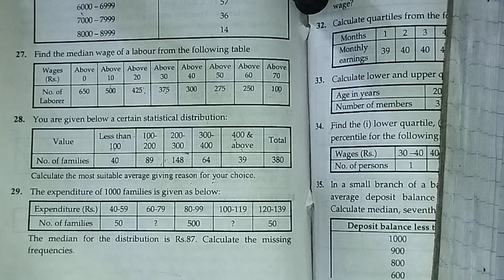BBS 1st || Measure of Central Tendency|| Q.no 29 Solution in Detail